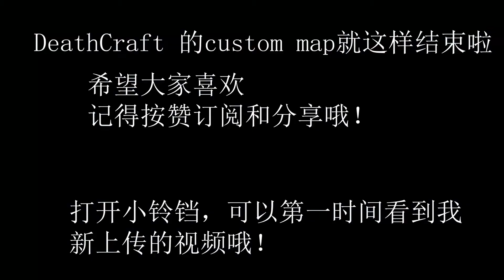[L4D2] 到底要死几次才能真正的end掉这个游戏？ -End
ok我们来到了最后一个part了，
希望大家喜欢和支持